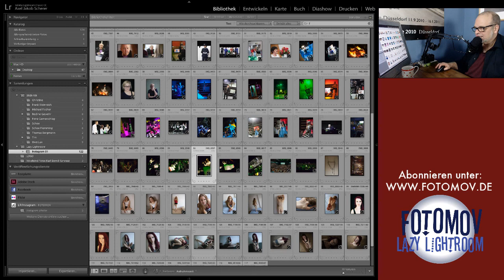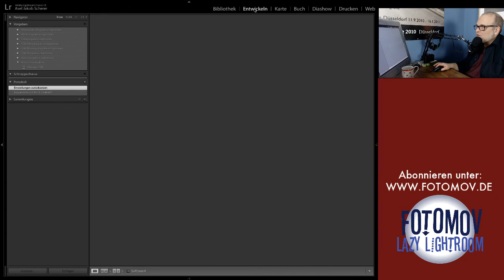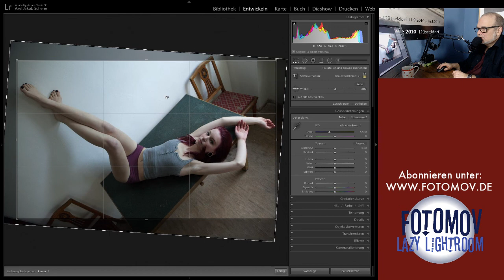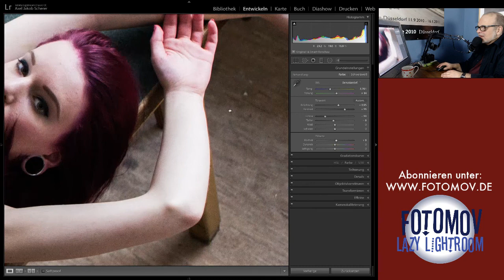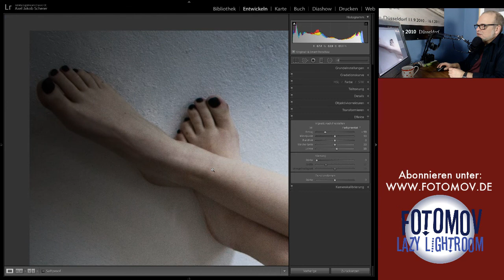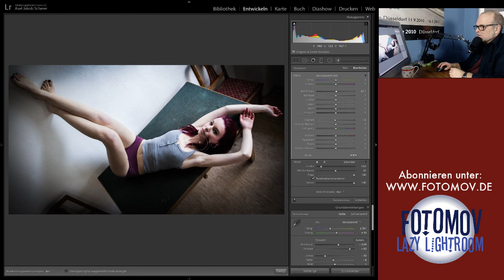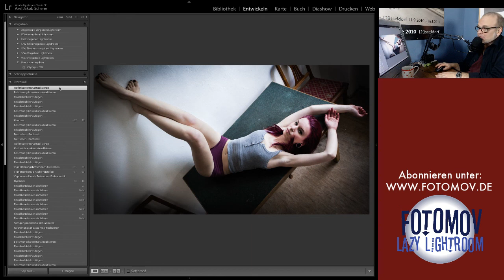Ist dieses Foto noch zu retten?? Lazy Lightroom #6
Ein schönes Bild birgt manchmal mehr Arbeit als man denkt! Starker Beschnitt, schwierige Flächen... ist dieses Foto noch zu retten???